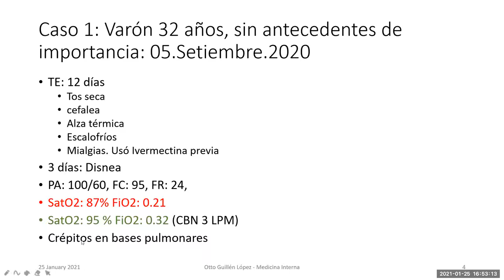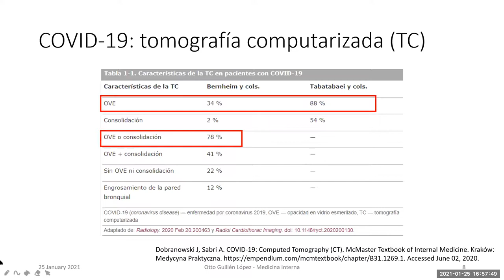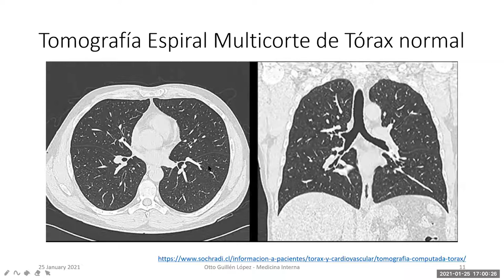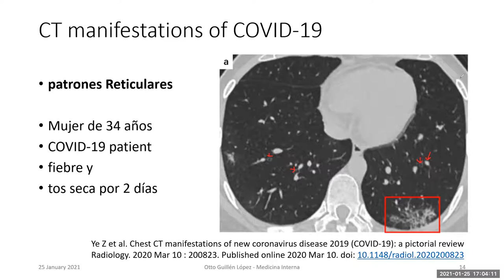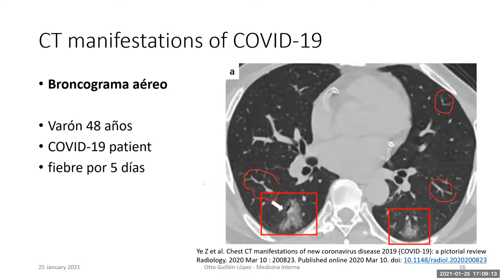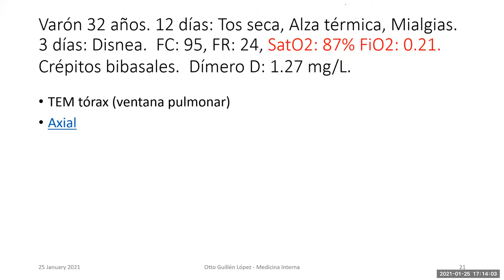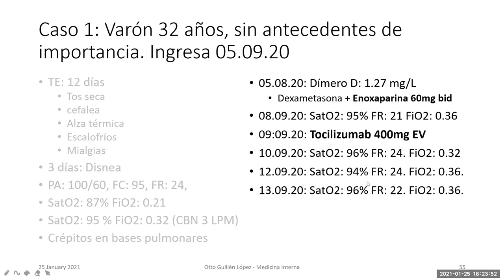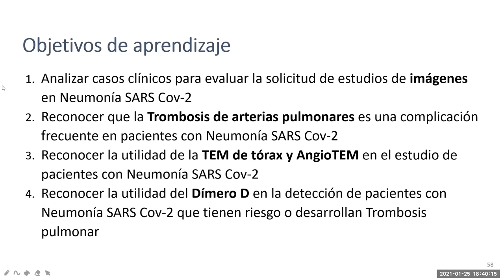Neumonía COVID 19: Análisis de Tomografía pulmonar sin contraste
Discusión de caso de un varón joven que atendimos en el hospital Arzobispo Loayza de Lima, Perú, con neumonía por Coronavirus en primera ola.
Analizamos su tomografía pulmonar sin contraste  comparando con los diferentes patrones tomográficos descritos en la bibliografía, más allá del vidrio esmerilado y el empedrado.
Enfatizamos el hecho de visualizar el patrón de engrosamiento vascular que puede ser indicativo de una complicación mortal de esta enfermedad.

Aportes y preguntas bienvenidas en los comentarios.

0:00 Presentación del caso
2:45 Cuál es el patrón tomográfico más frecuente en neumonía COVID?
4:00 Tomografía pulmonar normal
4:37 Patrones tomográficos en neumonía COVID (revisión 2020- virus original)
20:43 Evolución clínica del caso
22:55 Objetivos de aprendizaje y Conclusiones